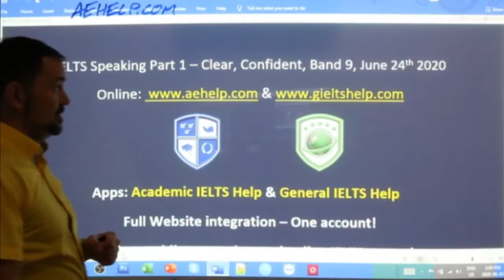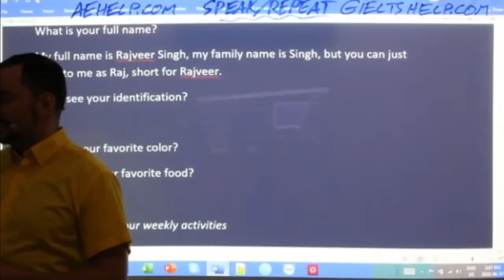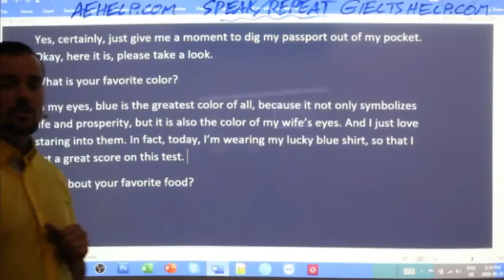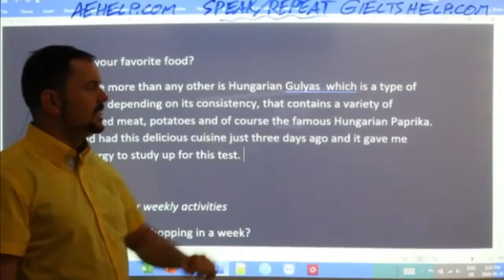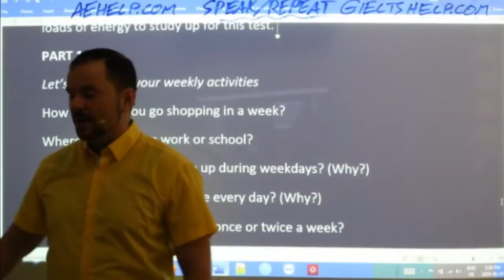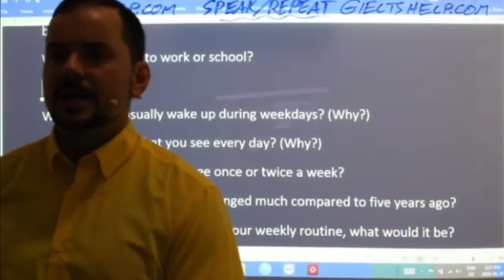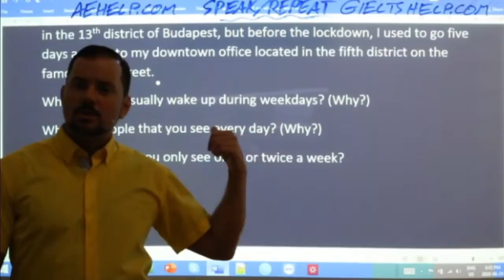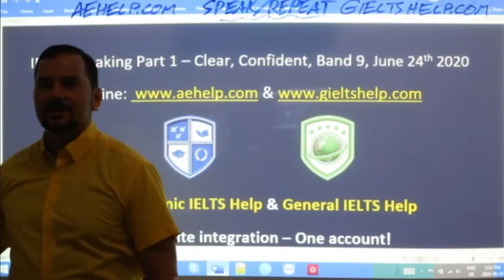IELTS Live - Speaking Part 1 - Clear, Confident, Band 9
Examiner Questions:
How about your favorite food?
PART 1
Let’s talk about your weekly activities
How often do you go shopping in a week?
Where do you go to work or school?
When do you usually wake up during weekdays? (Why?)
Who are people that you see every day? (Why?)
Who are people you only see once or twice a week?
Have your weekly activities changed much compared to five years ago?
If you could change one part of your weekly routine, what would it be?